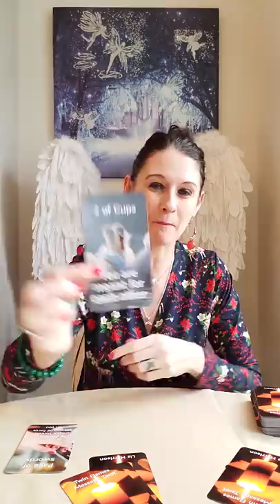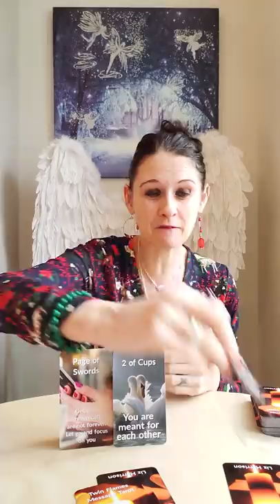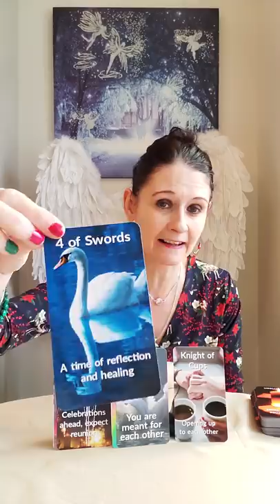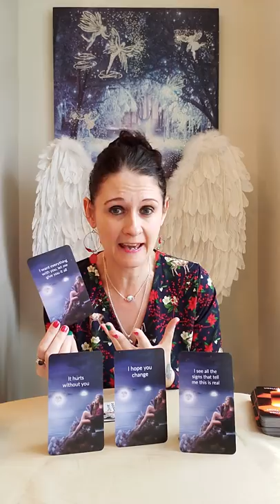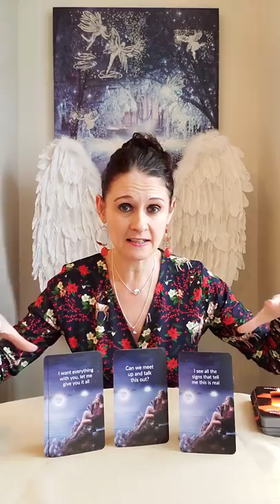TWIN FLAMES 🔥 You Are Truly Meant To Be 🦢💛🦢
💛 Divine Feminine 101 by Liz Harrison